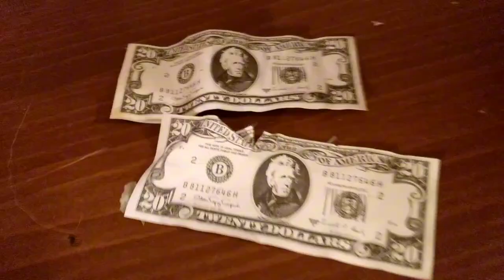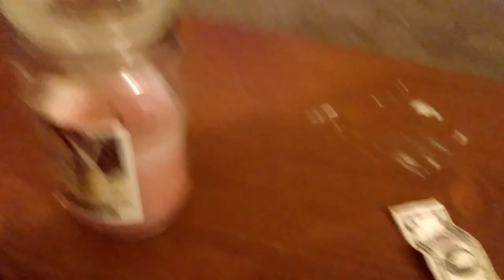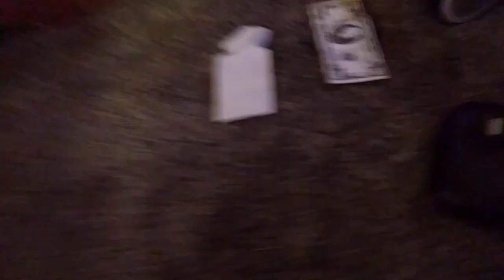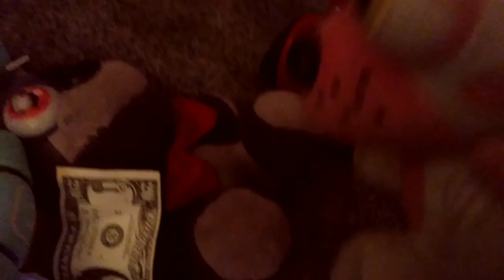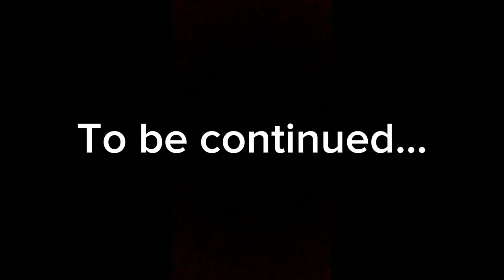BlueBomb's World: Tying Up Loose Ends